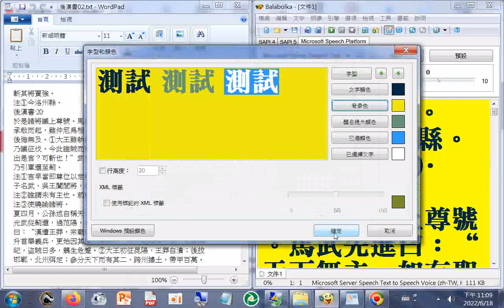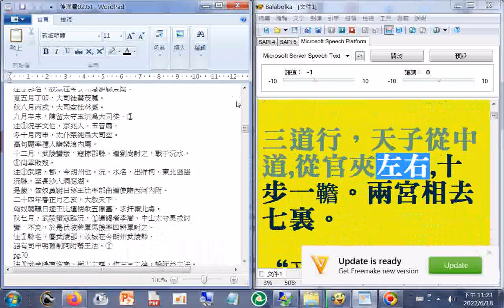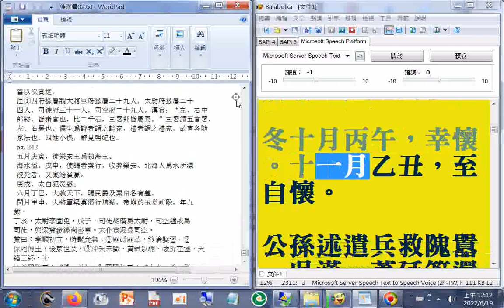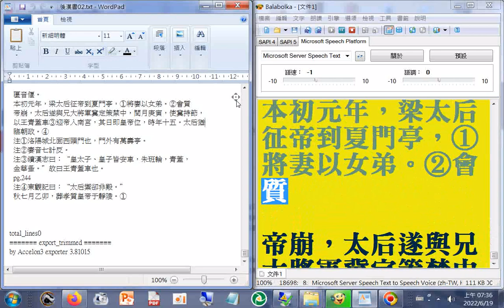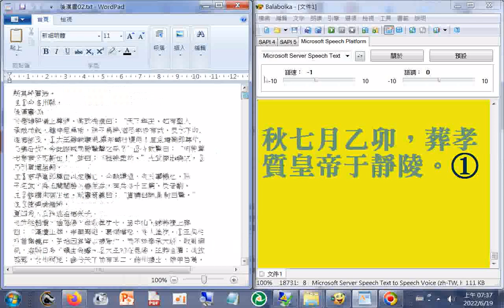有聲書 後漢書02_P.20...244a（使用電腦報讀程式#Balabolka逐字唸，部分破音字讀音有誤請見諒